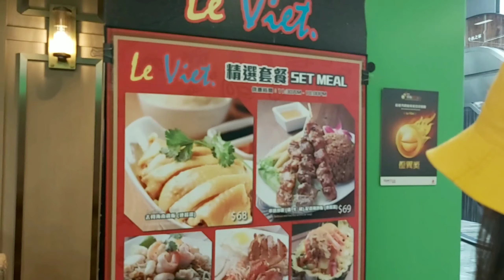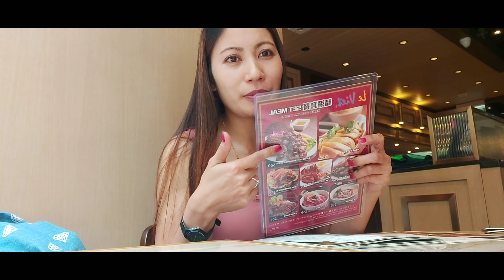CELEBRATING MOTHER'S DAY 2021 | simplypie vlog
Celebrating  Mother's  Day 2021

Hello Guys!❤
        Ginawa ko itong video na ito dahil gusto kong ishare kung paano kami mag celebrate ng mother's  day, simpleng kainan masaya na kami ang mahalaga mgkakasama kaming magkakaibigan.🥰❤😍

See you again all  guys on my next video.